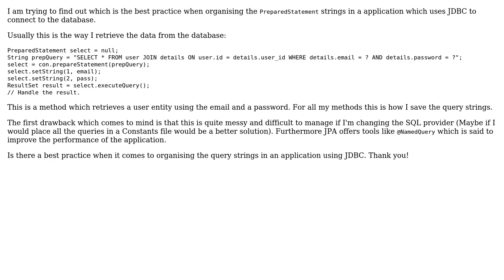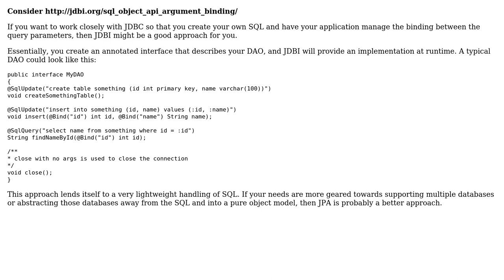Software Engineering: Manage query strings in JDBC methods (2 Solutions!!)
Software Engineering: Manage query strings in JDBC methods

With thanks & praise to God, and with thanks to the many people who have made this project possible! | Content (except music & images) licensed under CC BY-SA | Music | Images & others | With thanks to user Matthew Flynn user Ionut user Gary Rowe and the Stack Exchange Network Trademarks are property of their respective owners. You are responsible for your own actions.